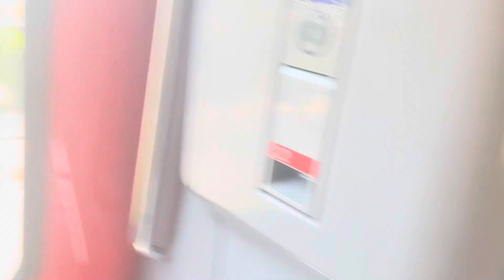IC5 apres Morges Entree a gare de yverdon les Bains 17.jullet 2023